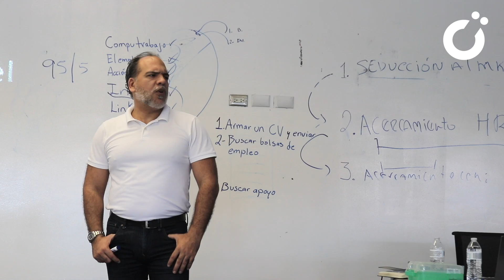Experiencia del Taller de Empleabilidad I - Fundación Caricaco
Jennifer Hernández y Neyelín Delgado aprendieron a cómo crear un curriculum vitae atractivo, con información de valor y destacada. Esto gracias a un taller organizado por la FundaciónCaricaco, en conjunto con el consultor en empleabilidad, Allan Zúñiga.